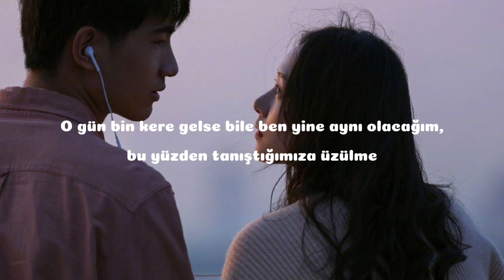Ailee - One Day [Türkçe Çeviri]